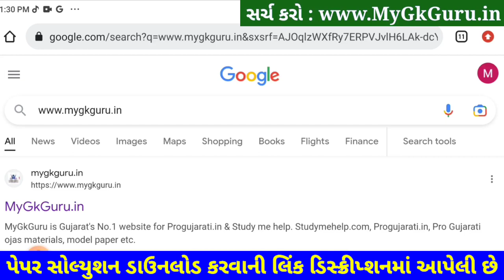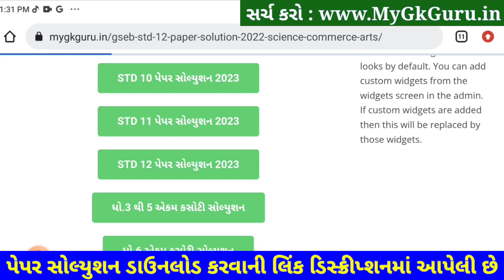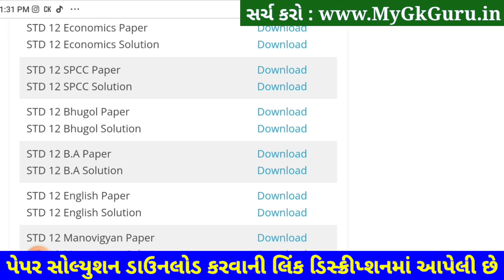STD 12 BA Paper Solution 2023 100 Marks, STD 12 BA Second Exam Paper Solution 2023 February SVS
STD 12 BA Paper Solution 2023 Second Exam, STD 12 BA Second Exam Paper Solution 2023 100 Marks, Biji Pariksha STD 12 BA Paper Solution 2023 Second Exam February 2023. STD 12 Second Exam Paper 2023.